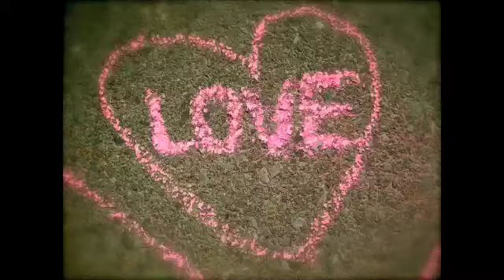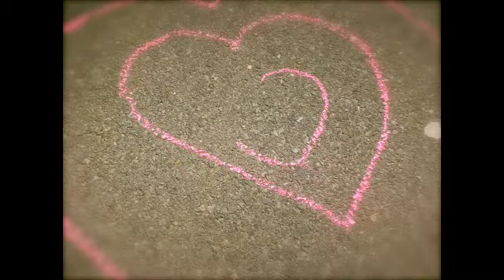Stop Motion Love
My first attempt at stop motion. Forgive me for not having a tripod to use but hey! Hope you enjoy the cuteness!